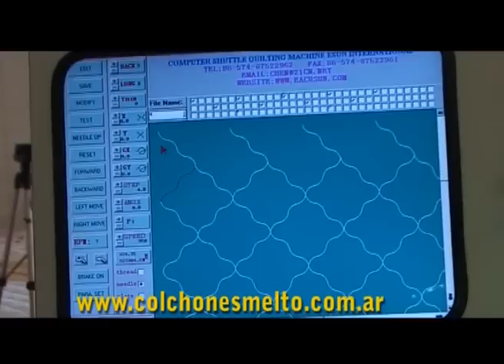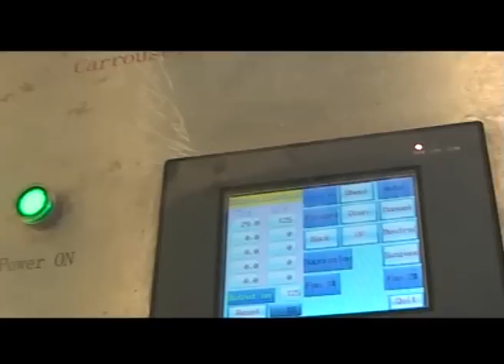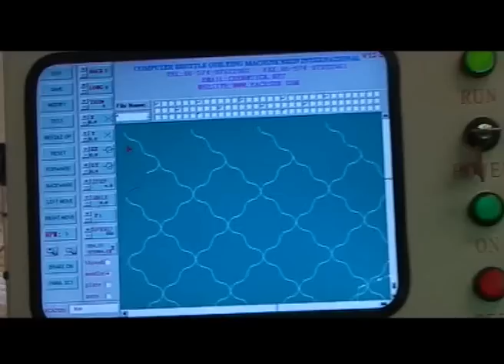Hecho en Mendoza con MELTO Cochones - Leonardo Schneiter